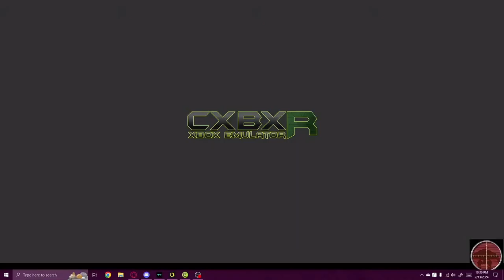RU mental? yesn't. Uller W | MechAssault (Team Destruction 4v4)